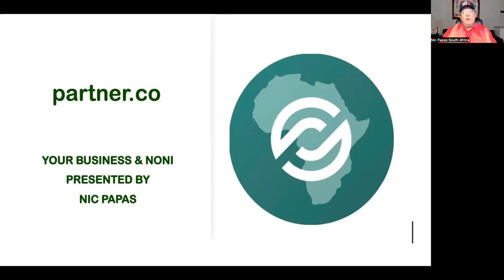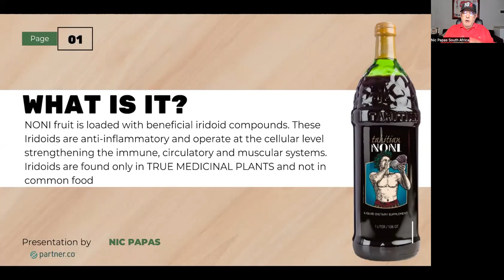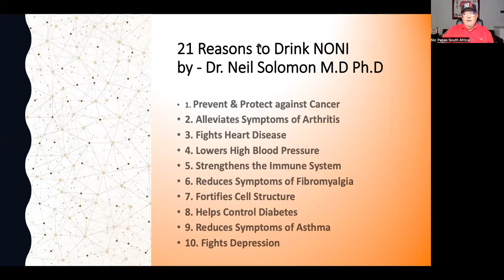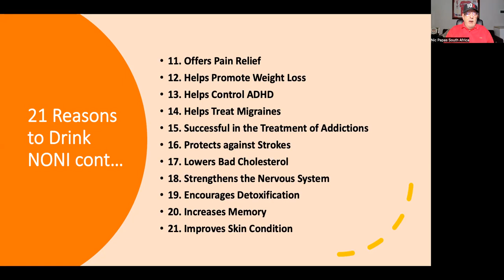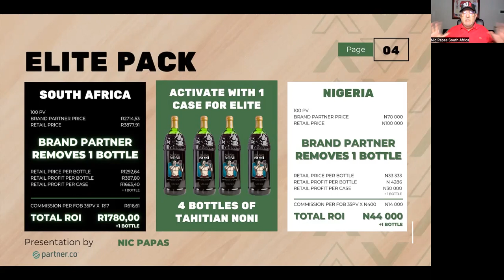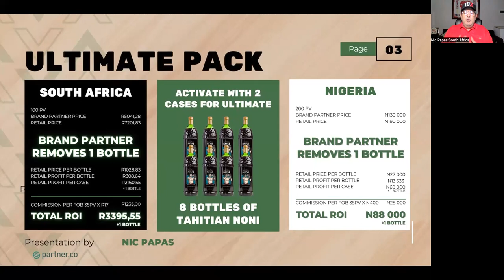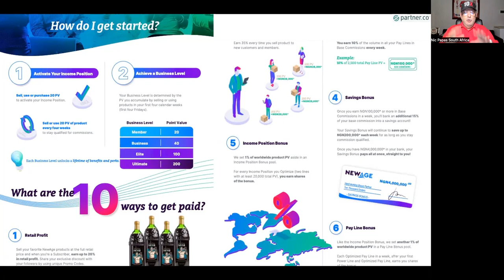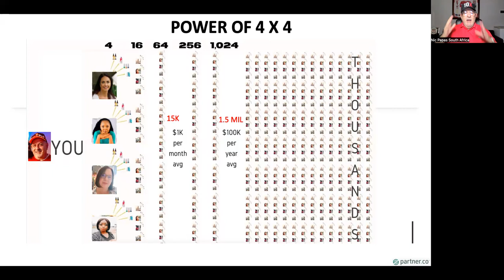NONI the business by Nic Papas - 14.02.2023